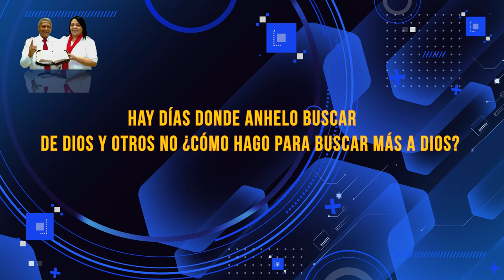HNO PUERTAS RESPONDE #699 | ¿CÓMO HAGO PARA BUSCAR MÁS A DIOS? | LUZ TV | MICRO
Hno Puertas:
HAY DÍAS DONDE ANHELO BUSCAR DE DIOS Y OTROS NO ¿CÓMO HAGO PARA BUSCAR MÁS A DIOS?

Voz Over / Locutor: que lee las preguntas:
Juan Marquez.